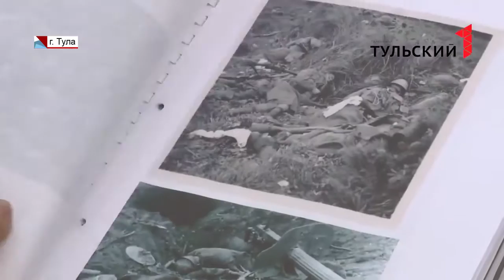В Туле перезахоронили останки солдат, погибших в годы ВОВ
Сегодня на Всехсвятском кладбище Тулы состоялась церемония захоронения останков солдат, погибших в боях в период Великой Отечественной войны. В ней приняли участие глава Тульской области Алексей Дюмин, начальник УФСБ России по Тульской области Алексей Зиновьев, Почетный гражданин Тульской области и города-героя Тулы Владимир Лебедев, мэр Тулы Юрий Цкипури, глава администрации Тулы Евгений Авилов, жители города.

В селе Верхние Присады было найдено место захоронения воинов во время войны в декабре 1941 г. Поисковики патриотического объединения в ходе проведенных поисковых работ обнаружили останки девяти воинов. У одного из защитников при себе был солдатский медальон.

«Для нас с вами дело чести и долга с воинскими почестями проводить в последний путь, как подобает настоящим героям, тех, кто победил и стал народом-победителем, благодаря которому мы с вами имеем возможность жить, трудиться и растить детей. Слава героям-победителям, слава тем, кто отдал свои жизни за мирное небо над головой», - сказал в своем выступлении Алексей Дюмин.